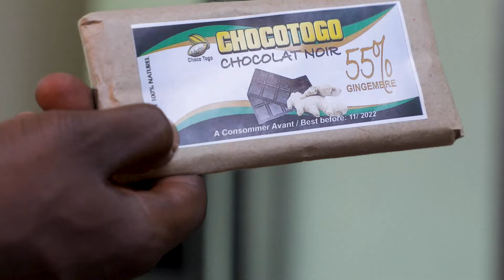Vème République: Le prof David Dosseh répond au Ministre Bawara - ECHO DU TOGO -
Lors de son récent passage sur New World TV, le Ministre Gilbert Bawara avait tenté de "réécrire" l'histoire politique du Togo de 1990 à 2024.

Pour lui, et pour l'histoire, certains faits historiques auraient été cousus avec des tissus de manipulation,  comme les réelles motivations derrière la conférence nationale et l'adoption "opportune" de la constitution de 1992, texte auquel le Ministre attribue la paternité des troubles politiques que le pays a toujours connus.

Le prof David Dosseh lui répond dans ce numéro de ÉCHO DU TOGO.